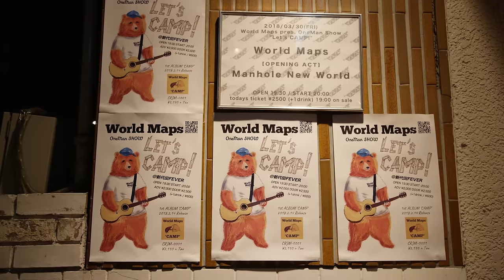【MV】World Maps - サバンナ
サバンナ/World Maps
from 1st album「CAMP」

余 賢章(kenny)：Guitar
長崎 千尋：Piano
後藤 圭太：Electric Bass
荒井 一平：Drums

Movie： Ikehara futa